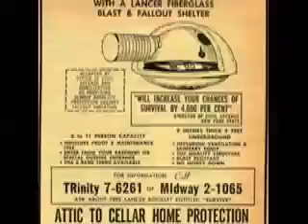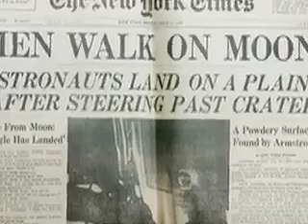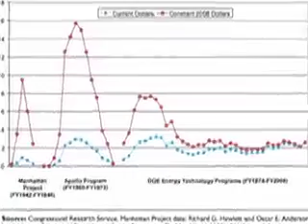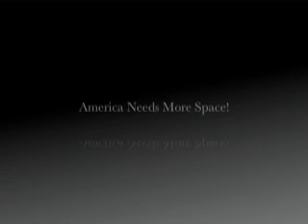2-Space Race- Sophie J, Hannah J, Olivia E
Sophie J, Hannah J, and Olivia E's documentary on The Space Race.